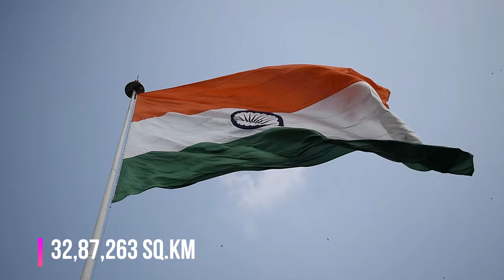Top 5 UNSEEN Places in INDIA !! | 2021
India is a diverse country with a rich heritage and myriad attractions, the country is among the most popular tourist destinations in the world which cover an area of 32, 87,263 sq. km. So I'm this video with TravelGram we are going to head to the most beautiful but offbeat places in India that you wouldn’t know ever existed.

1.Minicoy Island (Lakshwadeep)
The craze for Andamans has somehow let the breathtaking islands of Lakshadweep go unperceived for all these years. Not any longer. The compact union territory of India by the Laccadive sea is that the new rage among newlyweds.

2.Havelock Island (Andaman and Nicobar Islands)
This treasured island is situated seven kilometers from the capital city of Andaman and Nicobar Port Blair, Havelock Island has become a spotlight destination for Andaman Tourism for almost more than a decade.

3.Tawang (Arunachal Pradesh)
 Situated at an altitude of 3048 meters amidst the mighty Himalayas, Tawang is known for its picturesque landscapes, waterfalls, and spiritual significance. The quaint hill station is also famous for its several Buddhist monasteries.

4.Dhanushkodi (Tamil Nadu)
 On December 22, 1964, a massive cyclone swirled across Dhanushkodi with winds gusting up to 170 mph and the entire town was in ruins and deserted in the aftermath, just as it has stayed to this day. The town’s remote location and tragic past lend it an eerie vibe, thus it is also often referred to as the ‘ghost town’.

5.Nubra Valley(Jammu & Kashmir)
Nubra Valley is the northernmost part of Jammu and Kashmir. Situated about 150 km from Leh, Nubra Valley is known as the Orchard of Ladakh. Surrounded by snowcapped Himalayan ranges, Nubra valley lies sandwiched between Tibet and Kashmir. A high altitude cold desert, Nubra Valley is actually an extension of the Tibetan Plateau that starts in China and extends up to Ladakh.

Note ▶ ✔️ Credits of the images and music used in this video do not go to mine that goes to their respected owners. If you have an issue with this video content then please contact me through email:" ".✔️ This video does not contain anything that is harmful or something that does not want to be there on youtube. I love everyone. © This video follows the laws of youtube.
Regards,